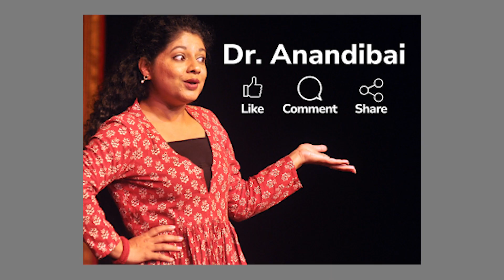On Theatre, passion and more W/ Manoj Shah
In this episode, Kunal and Aarav talk with Mr Manoj Shah. Hope you like the episode:)